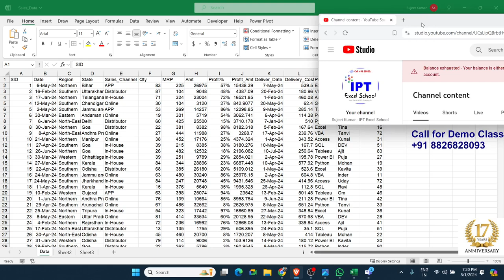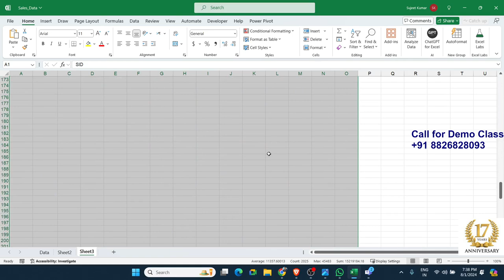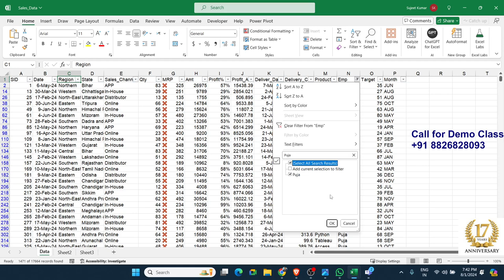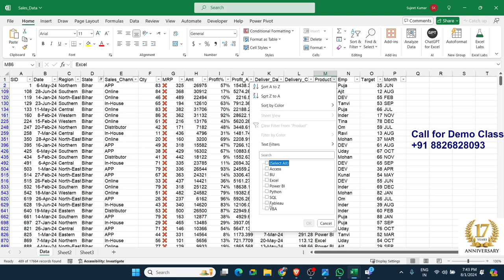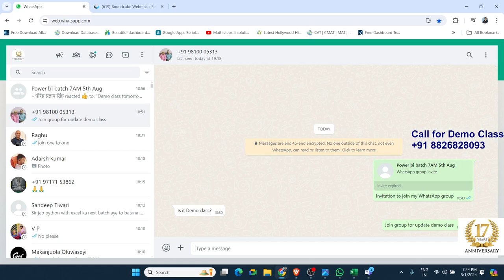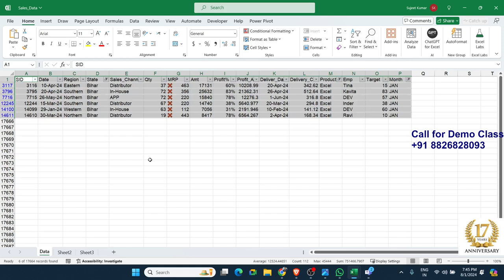Advanced Excel Training